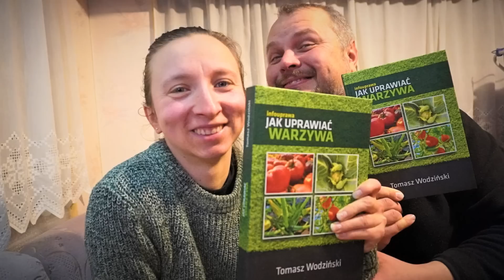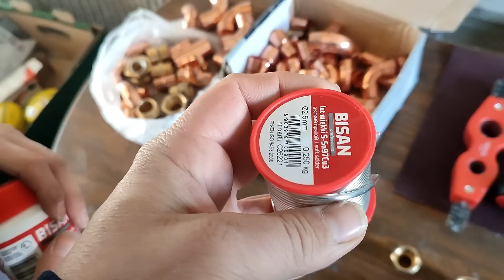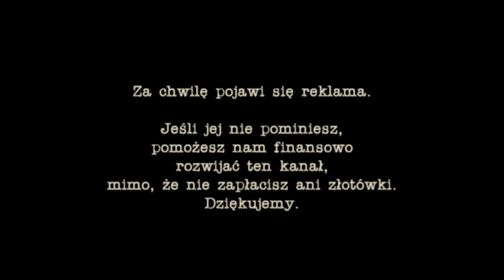Instalacja wodna w miedzi - trzeba miedź mieć - Remont Starego Domu - cz. #35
Nowa umiejętność dołożona do zestawu - lutowanie miedzi. Co nam z tego wyszło? Zapraszamy na film.

▬► RABATY na ŻAREŁKO:
Produkty spożywcze, mąki, orzechy, owoce suszone, olejki eteryczne i wiele innych - wszystko z rabatem - znajdziesz na - hasło rabatowe 10% - PYREK - wpisz je w koszyku zamówienia, a rabat naliczy się automatycznie.

Czekamy na kolejne filmiki od naszych Widzów! Przesyłajcie do nas swoje filmiki z pozdrowieniami i nie tylko - szczegóły jak przesłać film